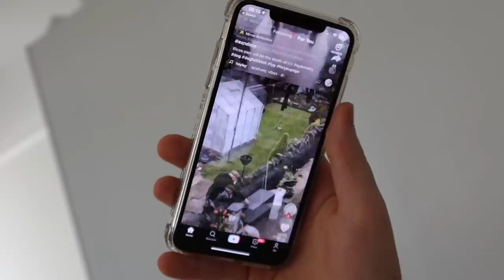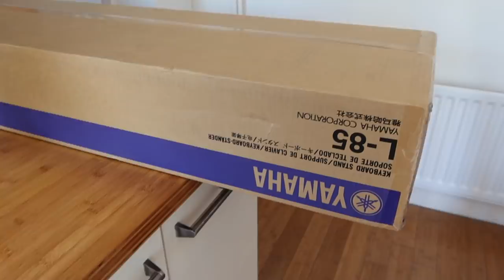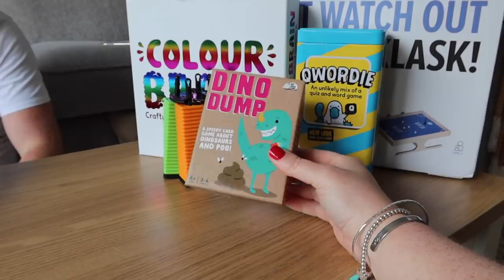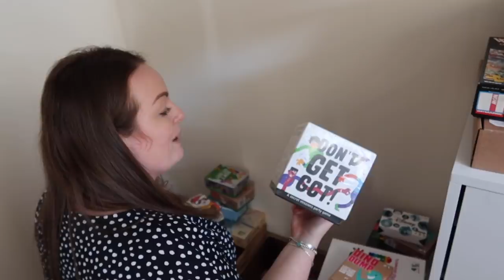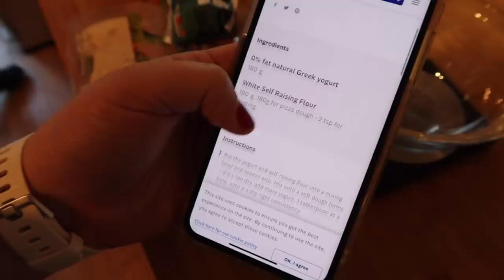2-Player Games & Unboxing My Digital Piano • Day In The Life Vlog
Hey! Welcome back! Thanks for bearing with me whilst I took a short break. Going to be uploading as and when I can, hope you enjoy this one! We play our 2-Player Games, unbox my digital piano, and make homemade pizza. Enjoy, B x

ps. Thank you beyond words. It means a lot xx